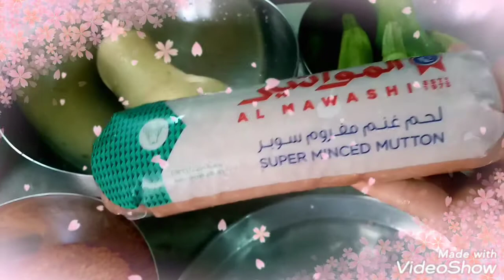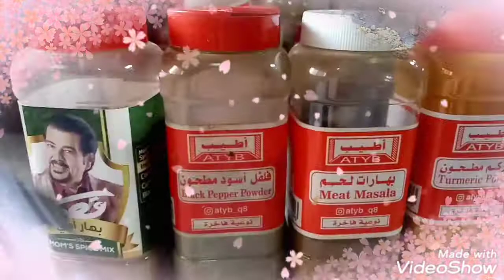Cooking vigetebole with meat@lolibevlog